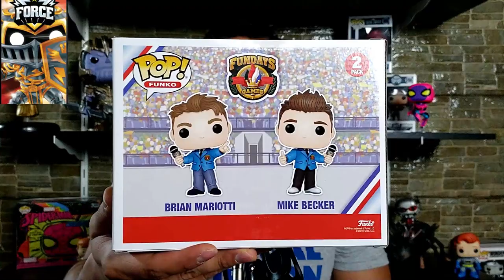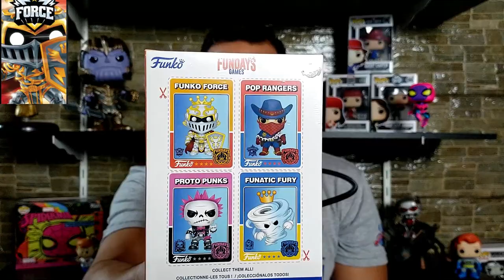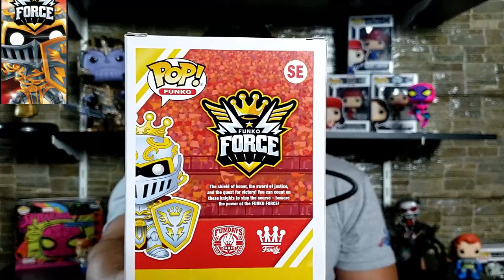Funkon 2021..!!! Box of Fun y mucho màs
Hola gente !
 Espero estén super bien, en el video de hoy vamos a ver figuras super exclusivas del Funkon 2021 y además me van a poder acompañar en el Unboxing de 1 BOX OF FUN. Un video no que no se pueden perder..!!

PURA VIDA..!

PURA VIDA..!